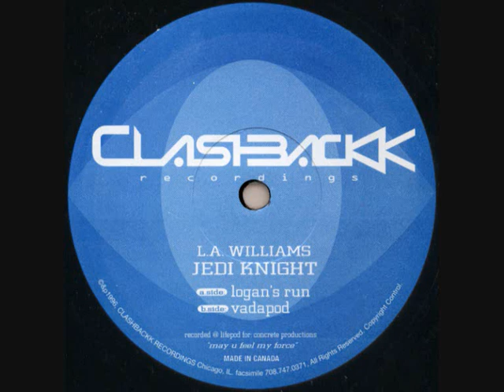Jedi Knight - Logan's Run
Jedi Knight a.k.a L.A. Williams d.j. and producer with a track called 'logan's run' 1996.